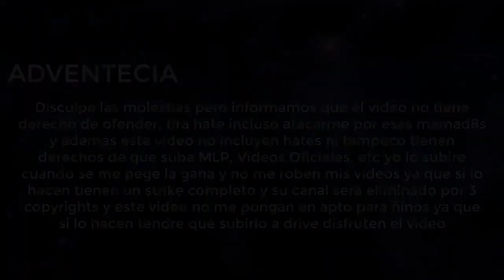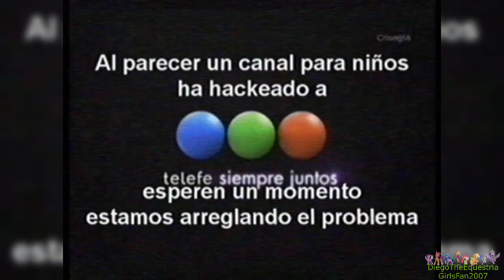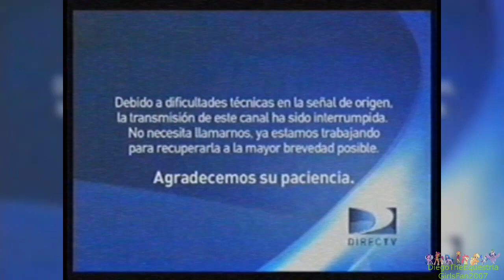[FALSO] Discovery Kids (Latinoamerica) hackea a Telefe (Argentina, 2012)